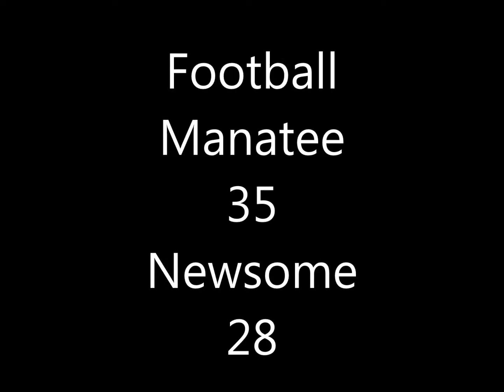Football: Manatee 35, Lithia Newsome 28